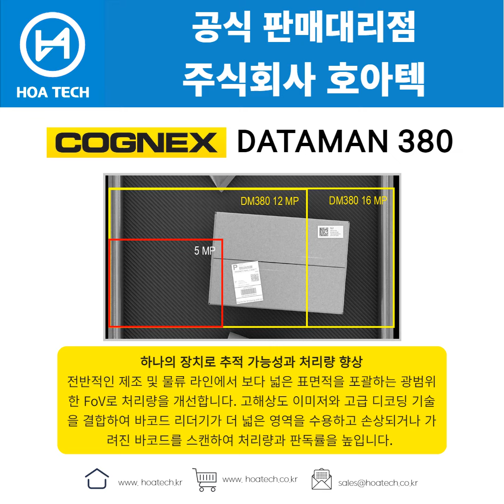COGNEX DATAMAN380, 코그넥스 DATAMAN380, 바코드스캐너, Scanner, QR스캐너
COGNEX DATAMAN380, 코그넥스 DATAMAN380, 코그넥스 바코드스캐너, 코그넥스 QR스캐너, COGNEX DATAMAN380 바코드스캐너, 코그넥스 DATAMAN380 QR스캐너,코그넥스 Scanner DATAMAN380, DATAMAN380 바코드스캐너 코그넥스, Scanner DATAMAN380, 바코드스캐너 DATAMAN380